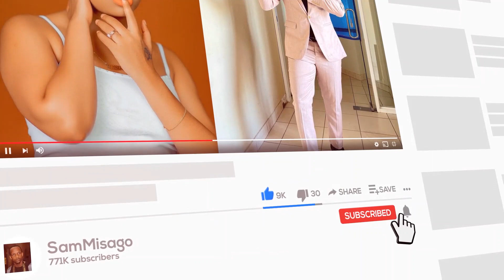MWIJAKU Atoa Elimu Kupitia Penzi La HARMONIZE Na KAJALA ,Kuwa Na Mwanaume Mvivu Ni Tatizo